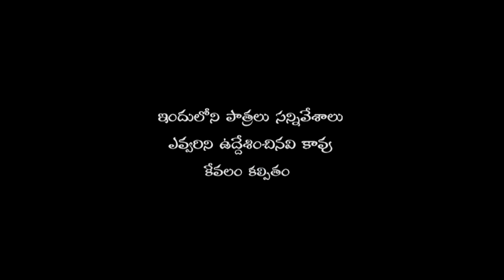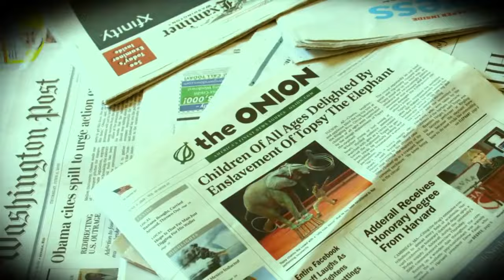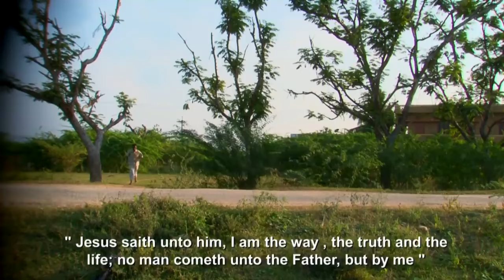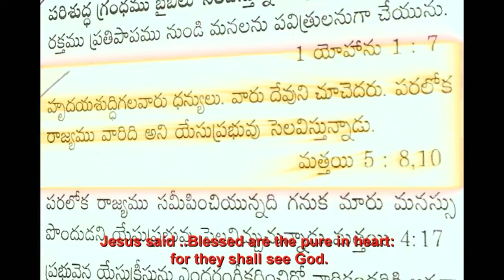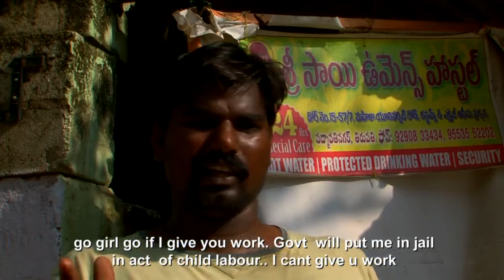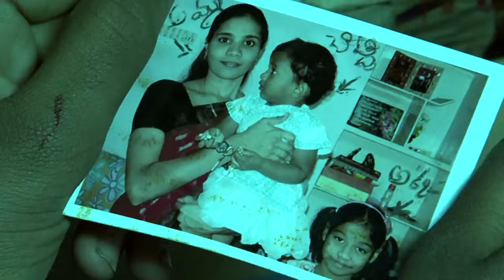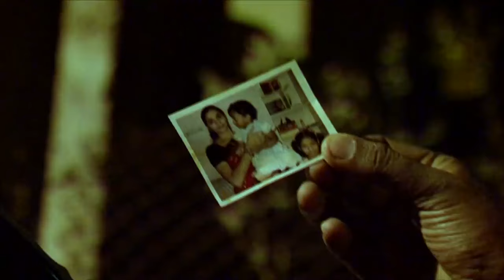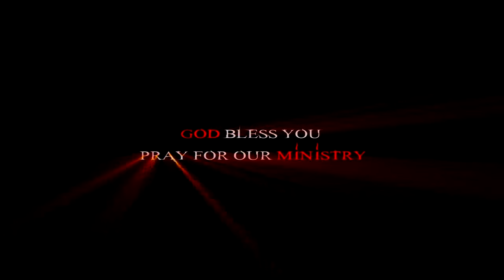CHINNARI చిన్నారి Full Movie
🌟 Welcome to our Lights Mission Christian Film Channel! 🌟

Chinnari - A Testament of Faith | Official Christian Movie

మరణమువరకు నమ్మకముగా ఉండుము. నేను నీకు జీవకిరీట మిచ్చెదను ప్రకటన 2:10

Description:
🌟 Experience the inspirational journey of "Chinnari," a heartwarming Christian movie that unfolds the remarkable story of a child's unwavering faith in God until the end of her life.

🙏 In this soul-stirring film, witness the incredible strength and resilience of Chinnari as she navigates life's challenges with her unshakeable Christian faith. Immerse yourself in a story of love, hope, and the enduring power of belief as Chinnari's life becomes a testament to the grace of God.

🎬 Directed with a passion for storytelling and a commitment to sharing the Christian faith, "Chinnari" is a movie that aims to uplift, inspire, and deepen your connection with God. Through its compelling narrative, the film seeks to increase faith and strengthen the spiritual bond of its audience.

🌈 Join us on this extraordinary cinematic journey that explores the beauty of faith in the face of adversity. "Chinnari" is not just a movie; it's a celebration of the Christian faith, a reminder of the divine love that surrounds us, and an invitation to reflect on our own spiritual journeys.

🔔 Don't miss out on this uplifting experience! Share this movie with friends and family, and mark your calendars for the release of "Chinnari." Let us come together to celebrate the power of faith and the enduring love of God.